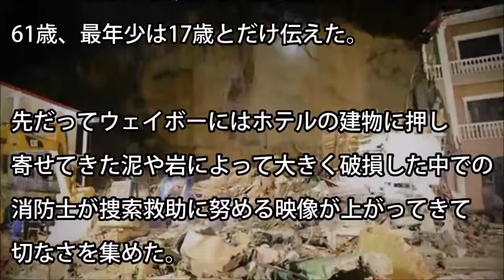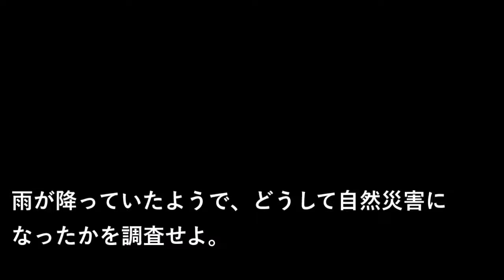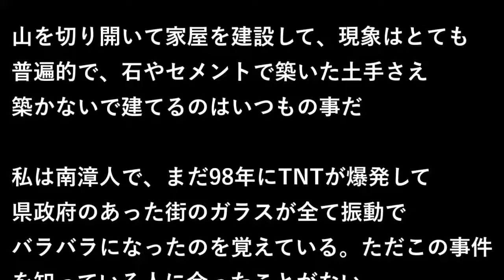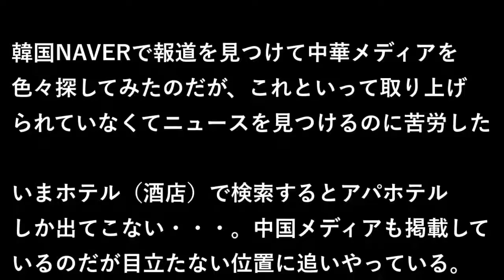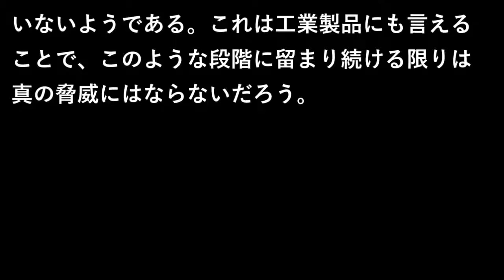|韓国の反応 中国でホテル崩壊！地滑りで15人生き埋め、3人救助12人死亡